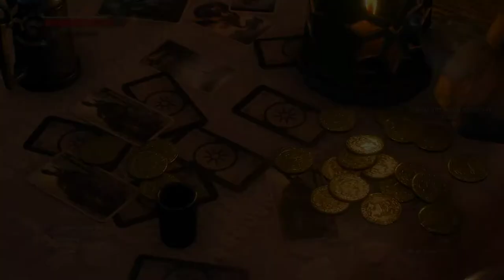The Witcher 3: Hearts of Stone [7] Ghosted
And that's the end of that. Gaunter certainly being a bit harsh.